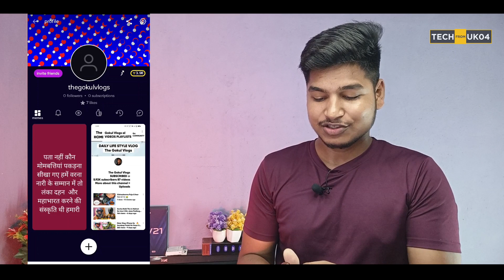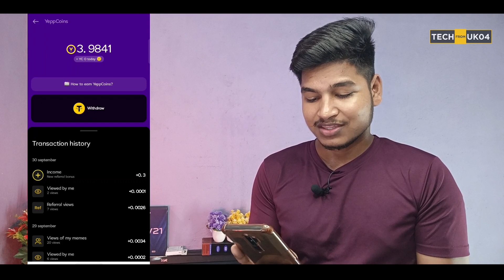Play Store Verified Earning App 🤑 Today Without Investment Make Money | Real Earning App 2022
🧾 Send Proof / Screenshot: @Techfromuk04support

🔥Join Our Telegram Group For More Latest Updates, Payment Proof, Offer Link, & Many More

My Equipment For Video:

Editing:- OPPO A9 2020
Ring Light

I'm Gokul
📍Lalkuan Nainital Uttarakhand